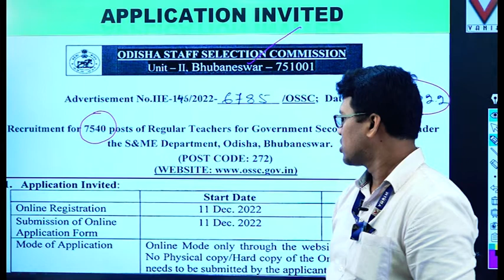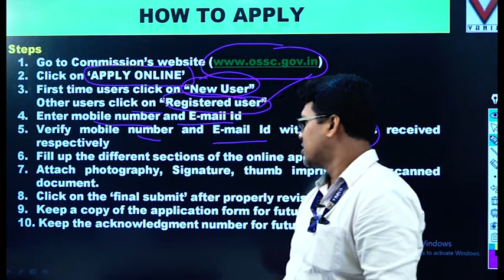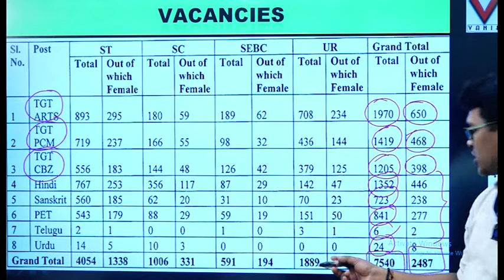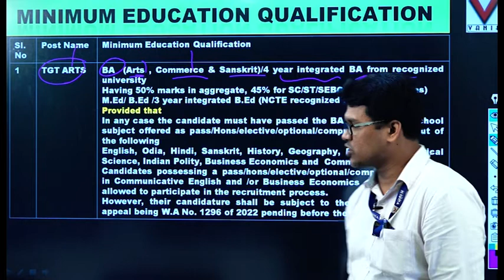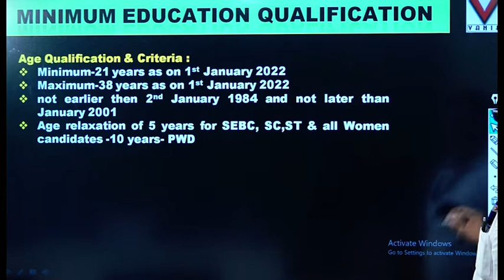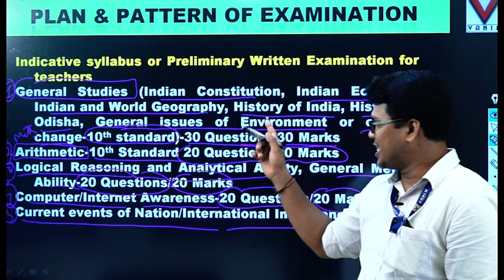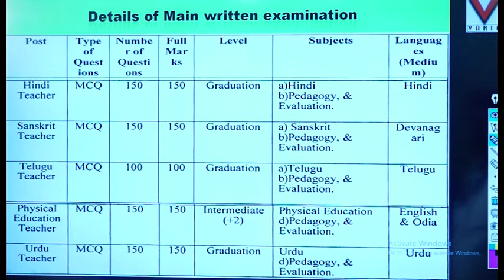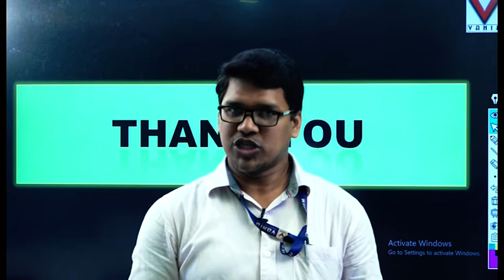UPCOMING JOB NOTIFICATION || REGULAR TEACHERS FOR GOVERNMENT || TGT